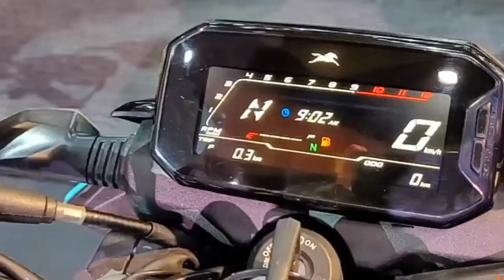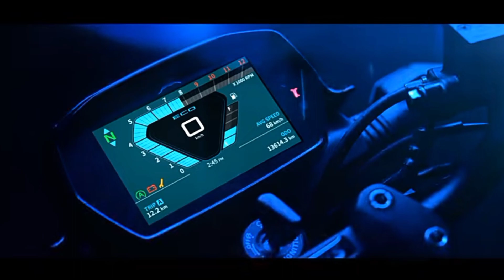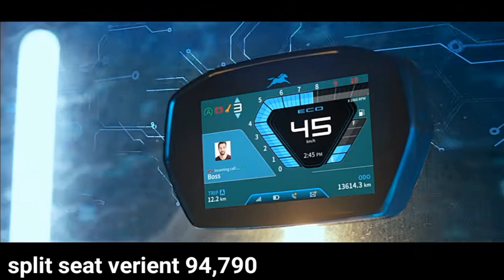2023 Tvs raider New color me Launch💥 New price, New Features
2023 Tvs raider New color me Launch💥 New price, New Features||